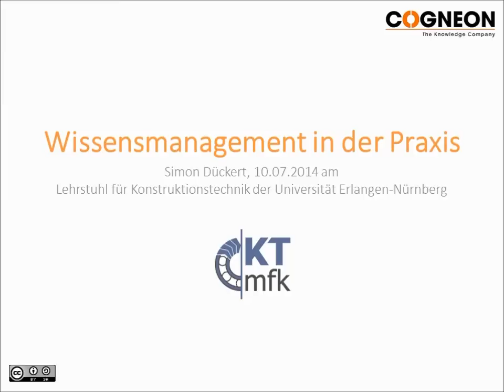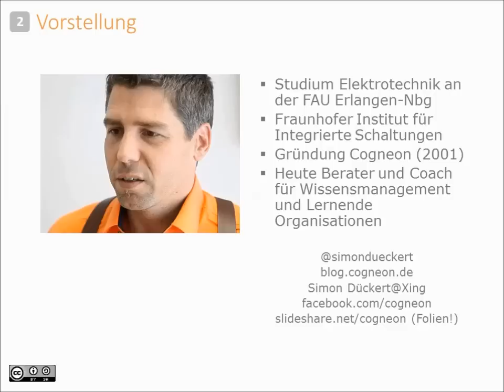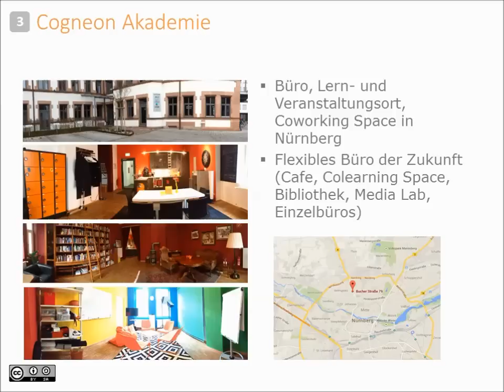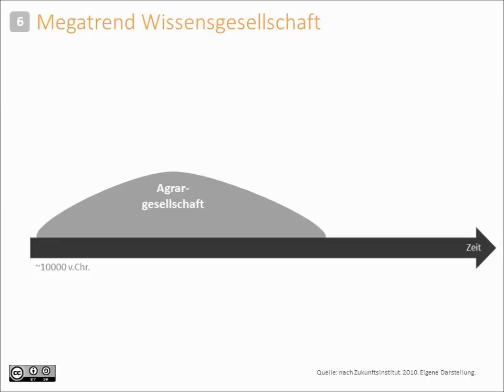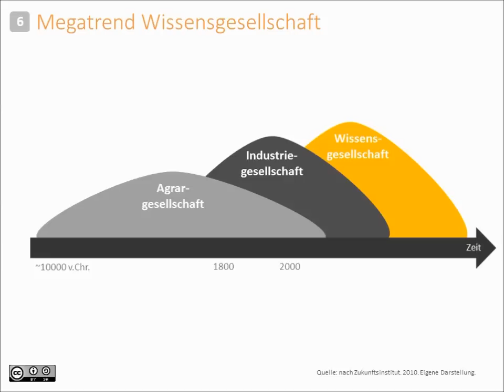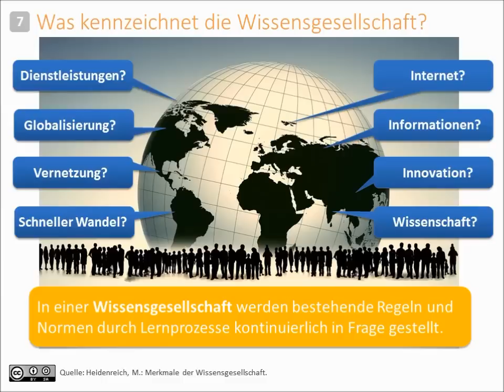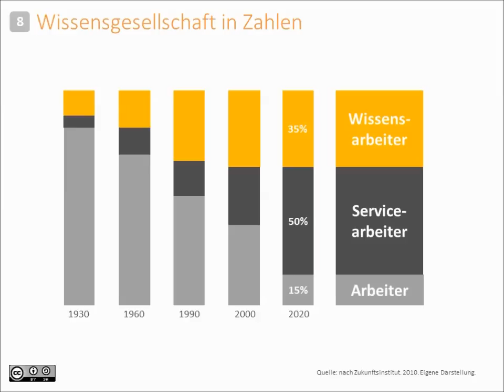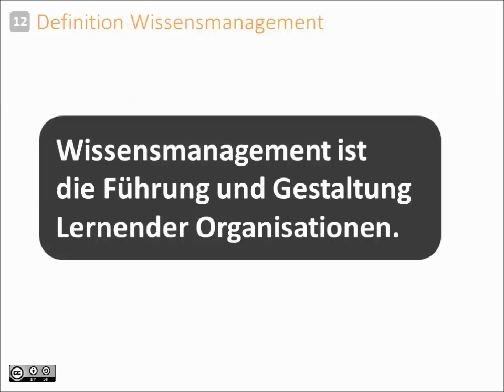Wissensmanagement in der Praxis (Teil 1/2)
Aufzeichnung eines Vortrags von Simon Dückert am 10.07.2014 am Lehrstuhl für Konstruktionslehre der Universität Erlangen-Nürnberg.